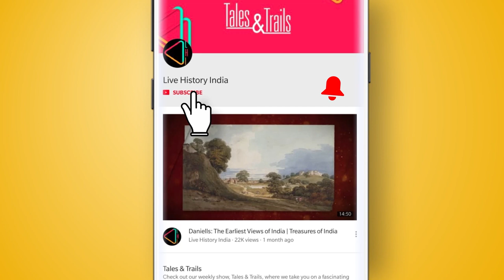बादल महल दरवाज़ा- चंदेरी की शान का प्रतीक |Chanderi's Badal Mahal Darwaza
ये इमारत एक ऐसे शहर का प्रतीक है, जिसकी गिनती मध्ययुगीन काल के दौरान भारत के सबसे आबाद शहरों में की जाती थी.  मध्य प्रदेश के अशोकनगर ज़िले में स्थित चंदेरी एक समृद्धशाली नगरी हुआ करती थी, जिसके वैभव-विलास के कुछ अवशेष आज भी देखे जा सकते हैं. इनमें से मशहूर है बादल महल दरवाज़ा, जो शहर के बीचोंबीच स्थित है. अशोकनगर के ज़िला मुख्यालय से लगभग 55 किलोमीटर दूर, बादल महल दरवाज़ा का निर्माण चौथे मालवा सुल्तान महमूद खिलजी ने पंद्रहवीं शताब्दी में किया था.

बेतवा नदी के पास स्थित चंदेरी  प्राचीन काल से ही व्यापारिक तौर पर बहुत समृद्ध हुआ करता था. मौर्य, गुप्त, और गुर्जर- प्रतिहार के बाद, दसवीं और बारहवीं शताब्दी में कछपघात शासकों ने दक्षिणपथ पर मौजूद इस शहर का विकास किया, जिसकी छाप आज भी हमको दिखती है. तेरहवीं शताब्दी में दिल्ली सल्तनत के तहत आने के बाद, यहां एक गवर्नर की तैनाती  हुई. दिलचस्प बात ये है, कि चंदेरी में वस्त्र-उद्योग की शुरुआत दिल्ली के खिलजी सुल्तानों ने की थी!

चौदहवीं शताब्दी के अंत में, जब दिल्ली सल्तनत के पाँव डगमगा रहे थे, तब मालवा के तत्कालीन गवर्नर दिलावर खान घोरी ने आज़ादी का ऐलान करके मालवा सल्तनत का विस्तार किया, जिसके तहत चंदेरी उनकी उत्तरी इलाक़ों की राजधानी बनीं. सन 1436 में दूसरे मालवा सुल्तान होशंग शाह के बेटे मुहम्मद की हत्या करने के बाद, महमूद खिलजी ने गद्दी सम्भाली, जहां से सल्तनत के खिलजी राजवंशों की नींव भी रखी गयी. महमूद खिलजी ने अपने शासनकाल के दौरान चंदेरी को नई  ऊंचाईयों पर पहुंचाया, जहां उसने कई मदरसों , मस्जिदों आदि कई प्रमुख इमारतों के माध्यम से मालवा में वास्तुकला को एक नया चेहरा दिया.

अपनीं सल्तनत के विस्तार करने की फ़िराक में,  महमूद खिलजी ने बहुत जंगें लड़ीं, जहां इन्होने गुजरात और यहां तक मारवाड़ में कई बार जीत हासिल की
 माना जाता है, कि बादल महल दरवाज़ा उनके एक जंग में मिली जीत की निशानी है, मगर किस जंग में जीत के कारण इसका निर्माण हुआ है, इस बात की पुष्टि अभी तक नहीं हुई है. माना जाता है, कि किसी जमाने में, इसके पीछे एक बड़ा महल हुआ करता था, जिसकी पहुँच आसमान तक ,हुआ करती थी, जिसके कारण इसको बादल महल और दरवाज़े को बादल महल दरवाज़ा कहा जाता था. आज महल का परिसर अतिक्रमण का शिकार है. ऐतिहासिक तथ्यों के अनुसार, बादल महल दरवाज़ा शाही महमानों के स्वागत के लिए प्रयोग किया जाता था, जहां से वो सुल्तान से मिलने महल जाते थे. ये ऐतिहासिक इमारत किले के दीवारों और बाग़ से घिरा हुआ है. दुर्भाग्यवश इस किले के बारे में स्थाई जानकारी फिलहाल उपलब्ध नहीं है.

बादल महल दरवाज़ा लम्बे और पतले बुर्जों से घिरा हुआ है, जिसकी छाप दिल्ली में मौजूद तुगलक सुल्तानों द्वारा निर्मित मस्जिदों में देखी जा सकती है. इन बुर्जों के बीच दो मेहराब हैं, जिनमें से ऊपर वाली मेहराब जाली की है, जो गुजरात में अहमदाबाद के सिद्दी सैय्यद जाली से मेल खाती है. इन दोनों मीनारों के बीच मौजूद मेहराब को अगर आप गौर से देखें तो यहाँ आपको चंदेरी के साम्रदायिक सोहार्द की अद्भुत छाप नज़र आएगी, जहां आपको कई धार्मिक चिन्ह एक-साथ देखने को मिलेंगे.

1857 के क्रान्ति के बाद, जब चंदेरी सिंधिया शासकों के तहत आया, तब चंदेरी की शान के पुनर्जीवित करने के लिए, 1920 में कई इमारतों के साथ-साथ बादल महल दरवाज़ा ग्वालियर के शाही पुरातत्व विभाग के संरक्षण में लाया गया था, और 1947 में भारत की स्वतंत्रता के बाद, ये भारतीय पुरातत्व विभाग के अधीन आया.हाल ही में, पुरावेत्ताओं ने इसके आँगन में एक भूमिगत महल की खोज की है, जिसके बारे में विस्तार जानकारी पर शोध हो रहा है. भले आज चंदेरी अपनी साड़ियों के लिए विश्वप्रसिद्ध क्यों ना हों, मगर इसका गुज़रा अद्भुत कल आज भी बादल महल दरवाज़ा जैसे ऐतिहासिक इमारतों में देखा जा सकता है, जो आज इसकी शान का अभिन्न हिस्सा है.